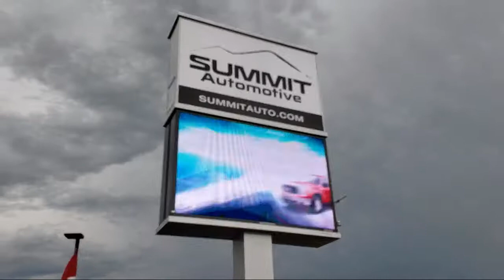2013 Toyota FJ Cruiser Black Used. walk around for sale in Fond Du Lac, Wisconsin,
2013 Toyota FJ Cruiser Stock Number: 12407Z Vin:JTEBU4BF4DK151886

Summit Automotive
815 S Rolling Meadows Dr